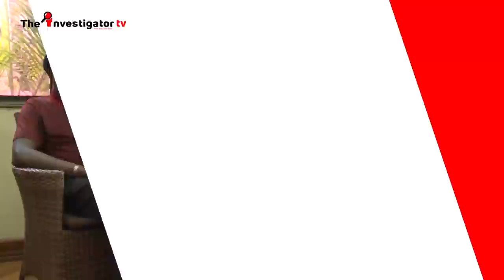MengoLeaks: HOW QUEEN SLYVIA NAGGINDA TIPPED OFF THE KABAKA ABOUT THE UGX4BN SWINDLE BY HIS OWN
Had Senior Mengo Officials Kept Clear of The Buganda Queen Lady Sylvia Nagginda`s Affairs, The King Would Still be Green of the UGX4Bn Loot...